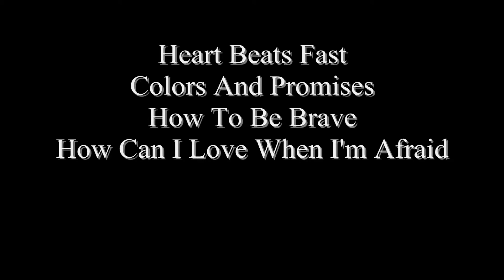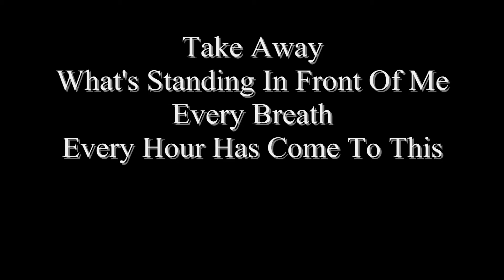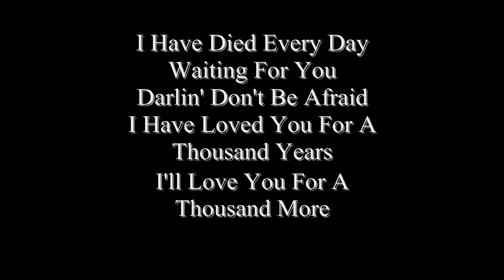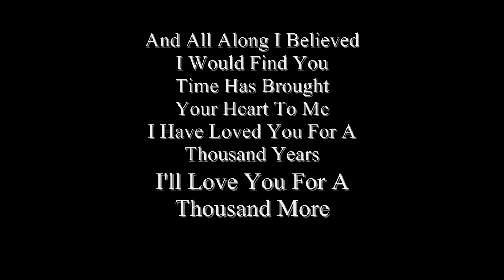A Thousand Years - Christina Perri - Cover With Lyrics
Take No. 76

Again a cover with acoustic help from JustAcoustic (Link below).
Hope you guys enjoy this song!

Love♥